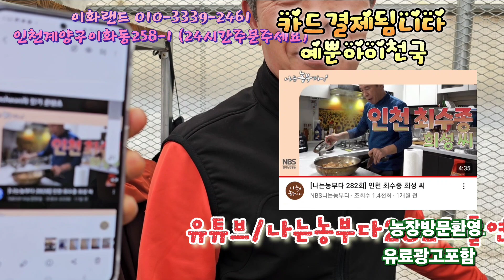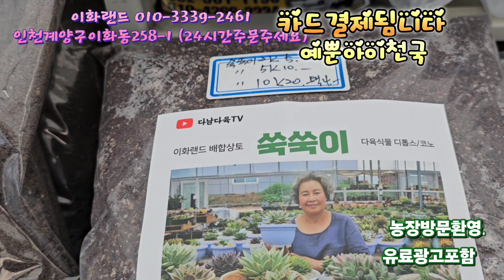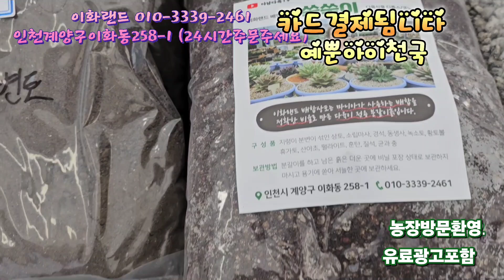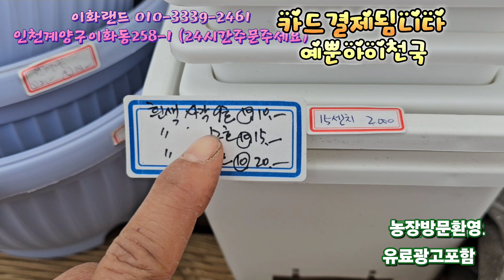베란다에서키우는다육이/예뿐아이천국. 이화랜드010-3339-2461 나는농부다282회출연